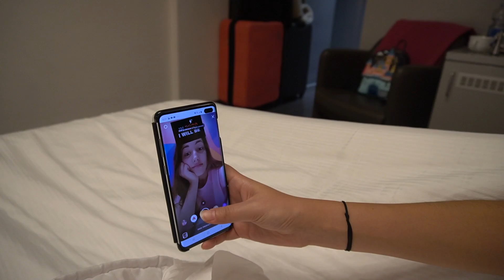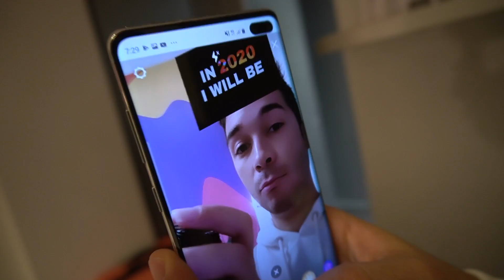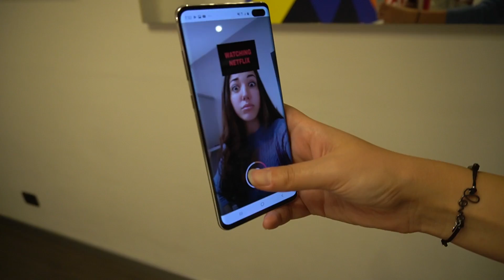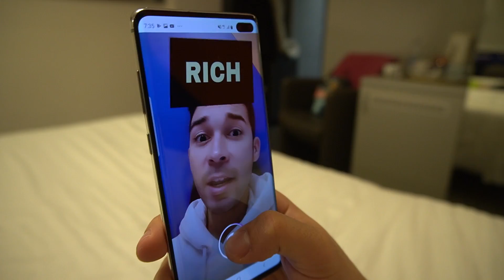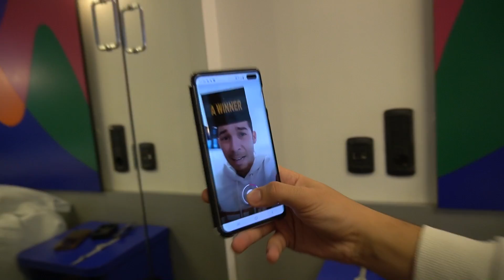FACCIAMO SOLO QUELLO CHE DECIDONO I FILTRI DI INSTAGRAM PER 24 ORE! *sposati*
I nuovi effetti delle instagram stories decidono la nostra vita e il nostro 2020 per 24 ore! Cosa succederà in questa challenge?

Ciao da Erick e Dominick, i DinsiemE! Nel nostro canale trovi il nuovo video cioè il video di oggi dove ci sono tutti i video del natale 2019